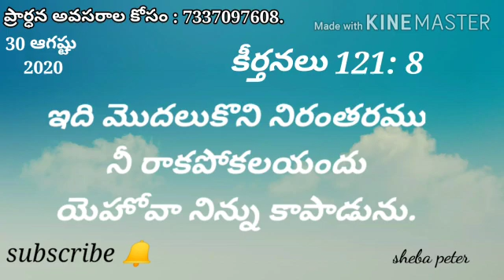Telugu Promise Word For You || God bless u all || Sister Elisha